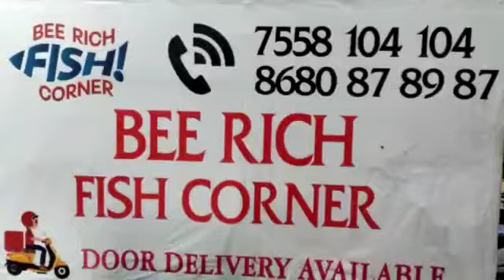BEE 🐝 RICH FISH CORNER 🐠🐟😍 -22/09/2022- மீன்கள் விவரம்.. தொடர்புக்கு 7558104104📲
22/09/2022 - Fish details

Beerich is one of the fastest growing Fish market in Nagercoil. We have served over 2000 customers around Nagercoil. We deliver fresh fishes at your door step.

📍Location :

13A, Kesari Street,
Near Derik,
Opposite to Eden Hall,
Nagercoil.

For orders please call :

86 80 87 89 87📲

Upto 3 kms surrounding free delivery🚚